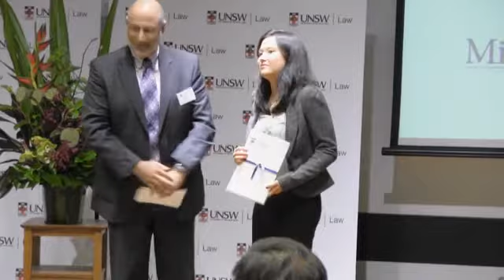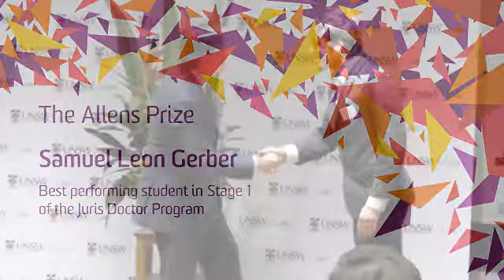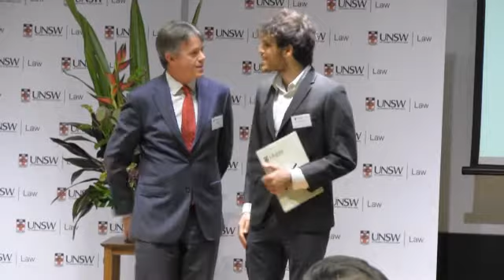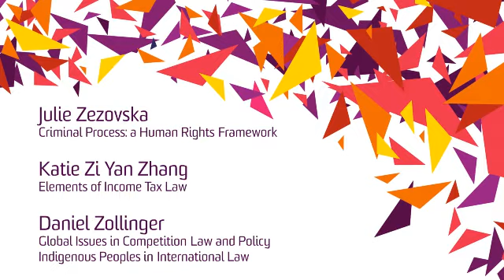UNSW Law Awards Evening 2013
Over 120 students honoured for their academic achievements at the annual Law Awards Evening on 2 May 2013. The Law Theatre was full of proud family and friends who witnessed the presentation of the 198 prizes, scholarships and Dean's List awards.